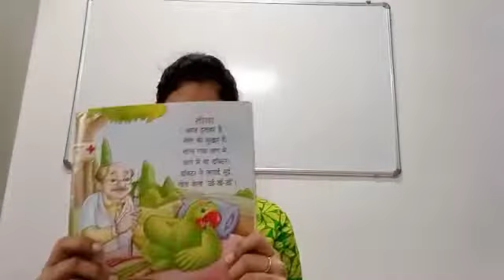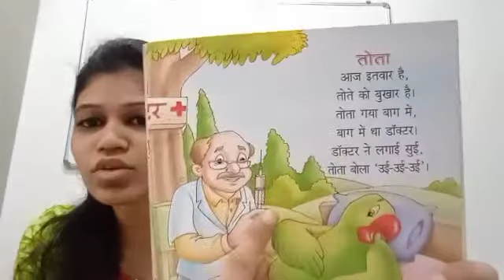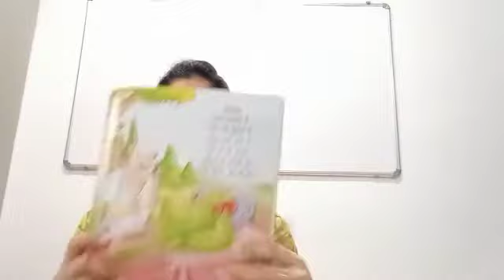TRPS NURSERY RHYME HINDI TOTA